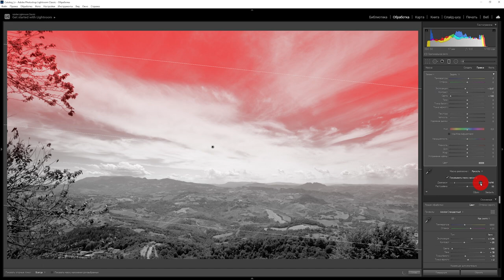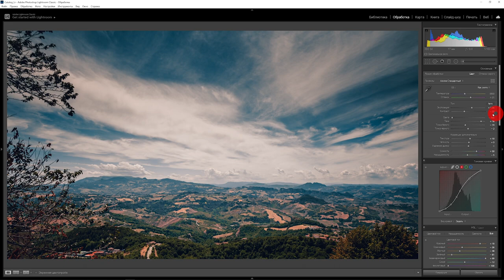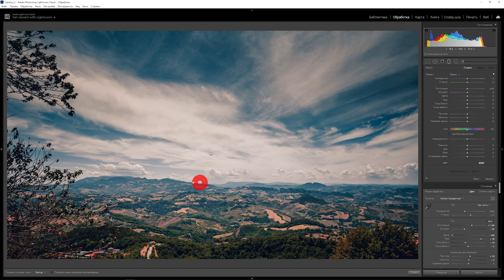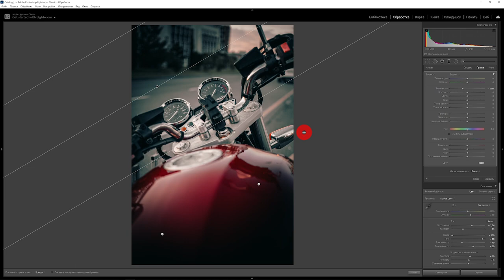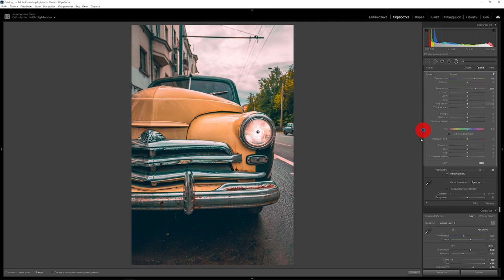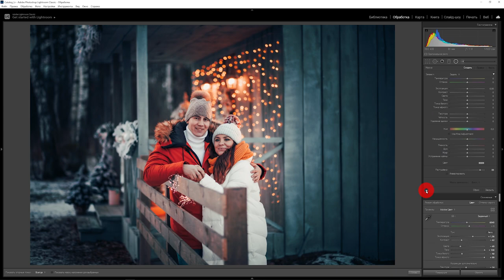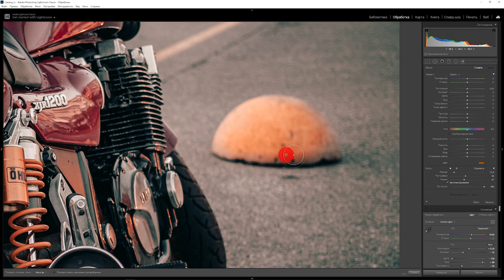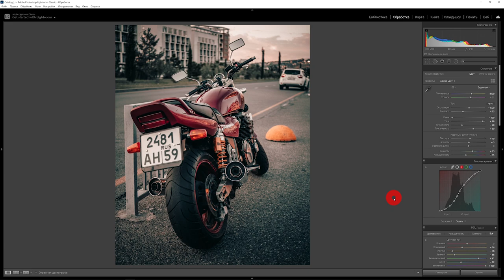Обработка фото в Lightroom | Лайтрум от А до Я | Градиентный и радиальный фильтры / Кисть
Тайм-код:
Градиентный фильтр 00:00
Радиальный фильтр 07:35
Кисть коррекции 12:00